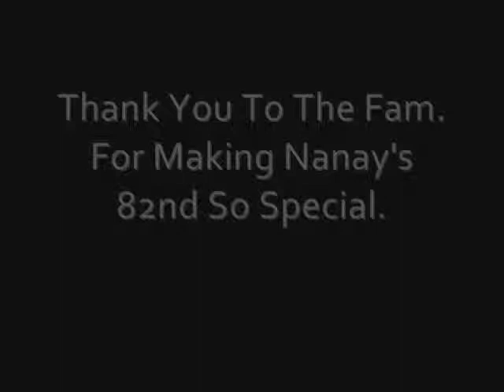Happy Birthday Nanay !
Dear Nanay,
Happy 82ed Birthday. You Went Thew Alot And You'r Are Still Standing Strong. We Love You ! (:
-From Your Fam.

SUBSRIBE. LIKE. RATE. FAVORITE. ETC.
KTHANKS!